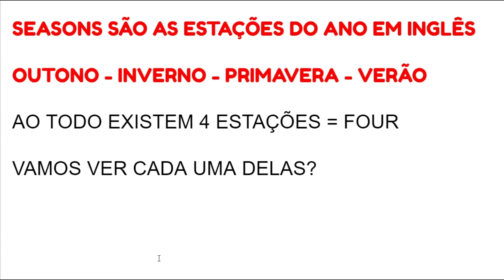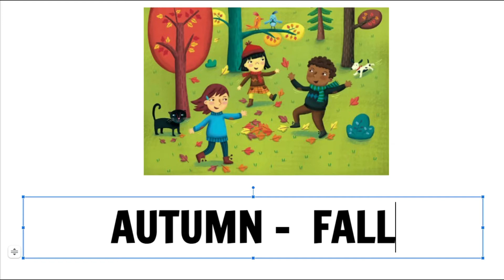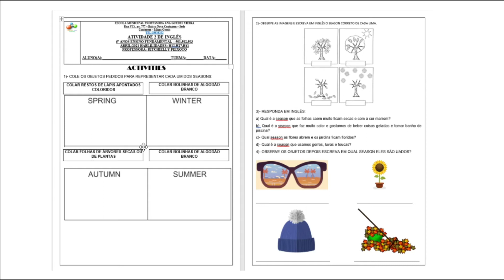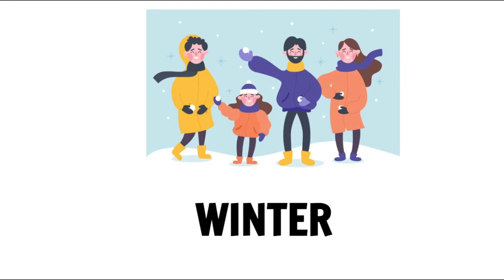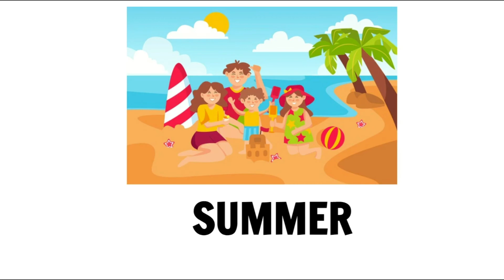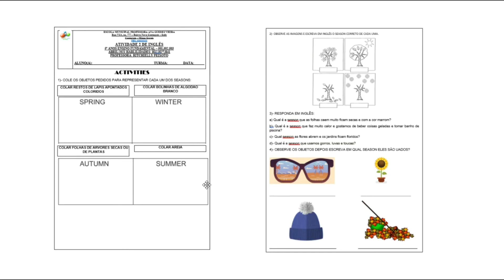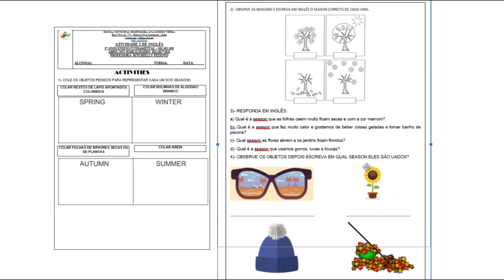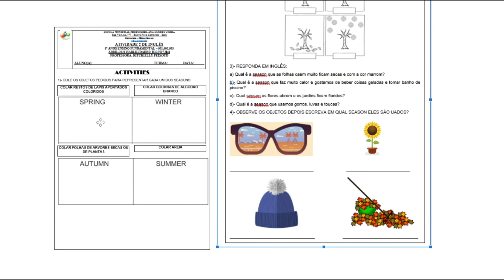VIDEOAULA 2 DE INGLÊS 2º SEMANA DE ABRIL 5º ANO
VIDEOAULA DE INGLÊS PARA ALUNOS DA ESCOLA ANA GUEDES DO 5º ANO.